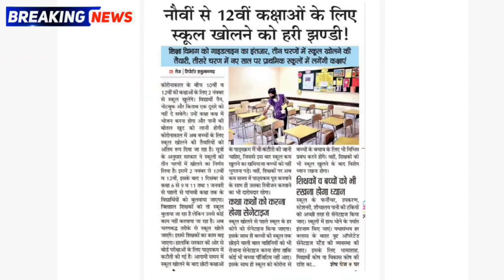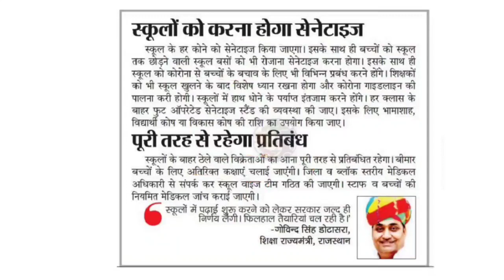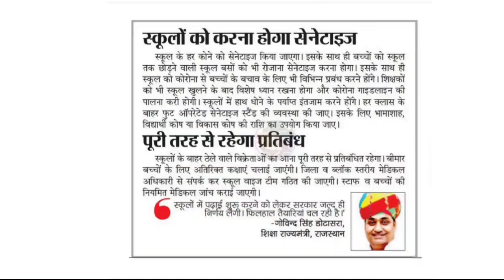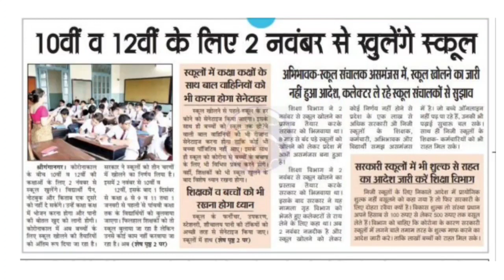राजस्थान में स्कुल कब खुलेंगे।Rajasthan Me School kab Khulenge 😦.5th,8th,10th,12th Rbse Board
Rajasthan Me School kab Khulenge.BigNews

राजस्थान में स्कुल कब खुलेंगे। बड़ी ख़बर ज़ारी..

Rajasthan Me School kab Se Khulenge.राजस्थान में स्कुल कब खुलेंगे। नई एडवाइजरी हुईं ज़ारी!

More Features :
1) Saari important books milengi solved video solutions ke saath
2) Previous year papers, Important PDFs, Question Bank
3) Crash Course, Mock Tests, Quiz
4) India's biggest student's community
& much more

3 Crore se zyada bachho ka bharosa!!

राजस्थान में स्कुल कब खुलेंगे। Rajasthan Me School kab Se Khulenge.BigNews

School kab Se Khulenge.GoodNews

Rajasthan Me School kab Se Khulenge.BigNews

Rajasthan School Reopen In Rajasthan 2020.